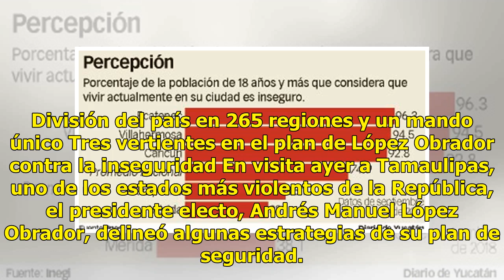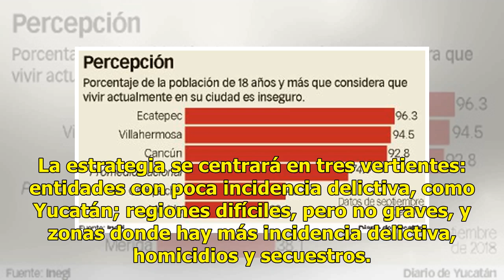“Limpieza” policiaca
División del país en 265 regiones y un mando único Tres vertientes en el plan de López Obrador contra la inseguridad En visita ayer a Tamaulipas, uno de los estados más violentos de la República, el presidente electo, Andrés Manuel López Obrador, delineó algunas estrategias de su plan de seguridad. ...

#“Limpieza”